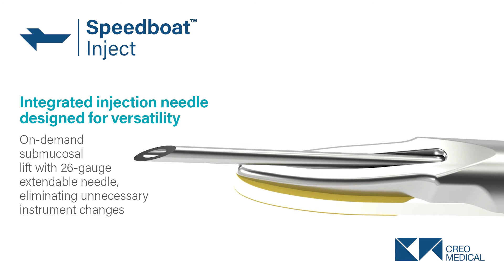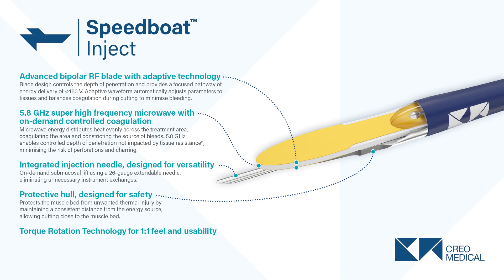Speedboat device - key features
Find out how Speedboat's 5-in-1 features combine to help clinicians perform successful endoscopic submucosal dissection.

Speedboat Inject is CE Marked under Medical Devices Directive
for the lower GI tract and FDA cleared for the upper and lower GI tract.